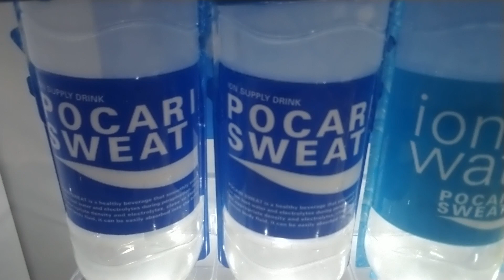Interesting Drink Names In Japan 2nd Edition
Japan has the best variety of drinks and all with interesting names